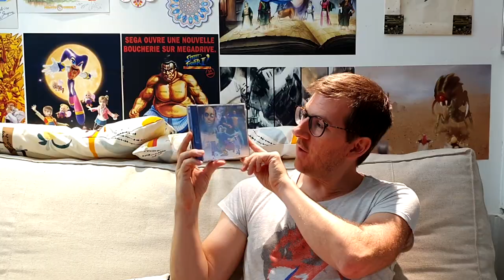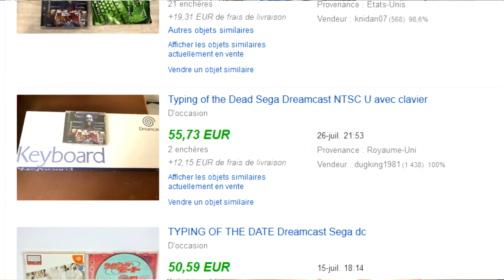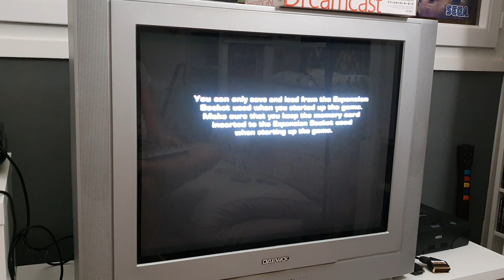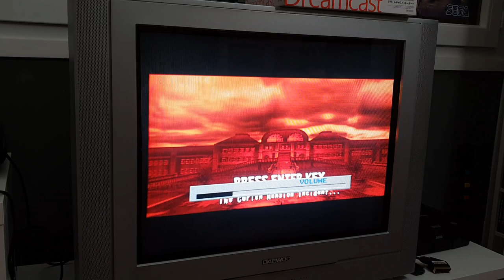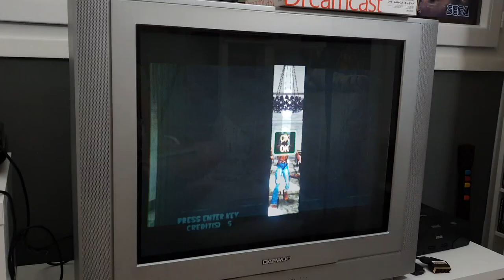⌨️ Test et découverte ⌨️ Typing of the Dead sur SEGA DREAMCAST ⌨️ Par SEGA COLLECTION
Tu aimes les secrétaires sexy ? Tu ne sais pas comment les draguer ? Alors ce jeu est fait pour toi ! En Effet, grâce à The typing of the Dead, la dextérité de tes doigts va impressionner mesdames (et messieurs si vous voulez aussi) ! Bon, on a droit ici a un remake de House of the Dead 2 sur Dreamcast mais au lieu de dégommer des zombies avec de bons gros flingues, on utilise ici son cerveau et ses 10 doigts (et puis aussi un clavier comme vous vous en doutez vu le titre !)

Bien que déroutant, ce jeu propose une expérience vraiment plaisante et pas mal de fun :) la SEGA Dreamcast à encore de beaux jours devant elle !